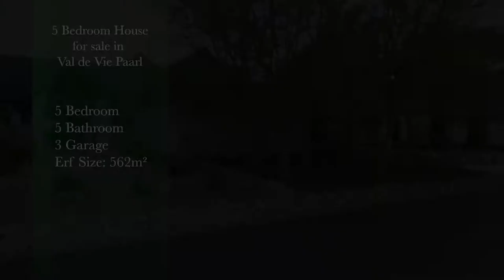5 bedroom house for sale in Pearl Valley at Val de Vie | Pam Golding Properties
Exclusive Mandate - unbeatable value.  Set around a sunny courtyard this generously-sized, contemporary home offers effortless indoor-outdoor flow through stacking and sliding doors from all the main living areas. A beautiful reception room with classic fireplace is open-plan to the dining room and the stunning temperature-controlled cellar with bar is a fabulous feature, making this space perfect for entertaining. Along the left wing the designer kitchen with its breakfast bar leads into a second more informal TV lounge, with sliding doors onto the wooden deck and garden, and double doors to the undercover patio. All five bedrooms are luxurious, the left wing housing a guest bedroom en-suite and separated from the rest of the sleeping areas by a pyjama lounge with stunning mountain views of the mountains, and the right wing housing four more beautifully decorated bedrooms with en-suite bathrooms. The main bedroom suites also offer walk-in dressing areas and all the bedrooms benefit from air-conditioning and underfloor heating. This is luxury living and incredible value!